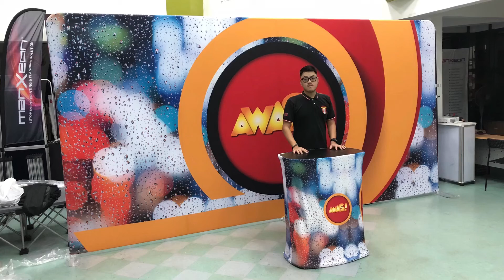16ft. Portable Tension Fabric Backdrop & Counter Table | New York Banner Stands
16ft. Portable Tension Fabric Backdrop & Counter Table | New York Banner Stands | Last Minute Printing Specialist

Features:
Graphic Size: W:487.6CM x H:221CM x D:4CM.
Accessories: Canvas Bag.
​Frame Material: Aluminium Alloy / PVC / ABS.
Printing Material: Dye Sublimation & Fabric.
Weight: 15Kg.
Feature: Portable, Washable,Heat Resistant and Long Lasting.

WELCOME TO NEW YORK BANNER STANDS

Fastest Banner Printing Turnaround in New York

INNOVATIVE BANNERS NYC STYLE
New York Banners innovative banner designs enable small business owners to showcase their presence with a Fortune 500 professionalism, at affordable prices. Currently recognized as one of the top custom banner printing companies, New York Banner Stands provides dedicated attention to clients as well as eye-catching signage and vinyl banners in NYC.

We hope this video was Useful and you liked it, if you did press the thumbs up button.
Cheers New York Banner Stands